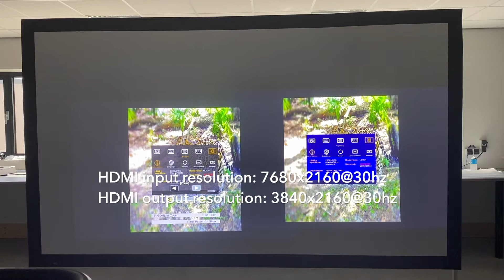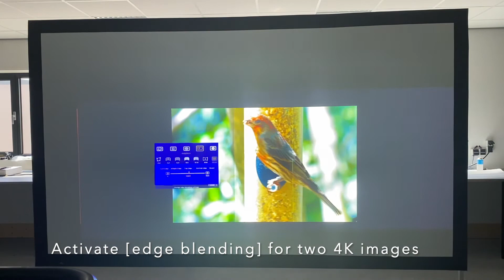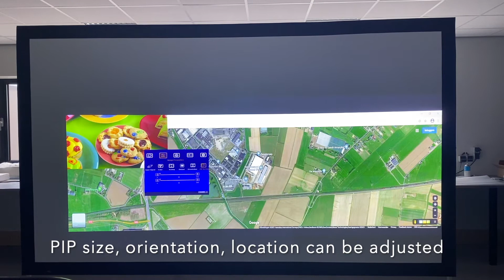GeoBox 4K projector edge blending and warping (UD100)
Are you considering to use 4K projector but find it difficult to handle edge blending and warping on it?  Most 4K projectors do not embed edge blending and warping functions, so you'll need to find an external solution.  When you check on PC software based solutions (soft edge blending),  aside from the software license cost, you'll have to invest much more on PC hardware which runs the software, and compatibility is usually a question mark.

GeoBox newly released world's first solid state display controller, UD100 series, designed for the use of 4K projector edge blending and warping.  UD100 support input resolution up to 8K2K and output 4K2K.  In this video, we are going to show you how to display a large 8K2K source on two Epson 4K enhancement projectors. Displaying 8K image is as easy as you see.  It's truly solid-state design, requiring no PC software, having all the advantages of pure hardware solution, and is perfect for installation application.